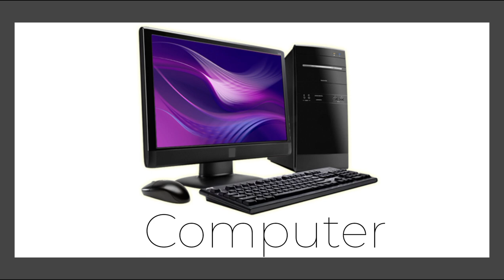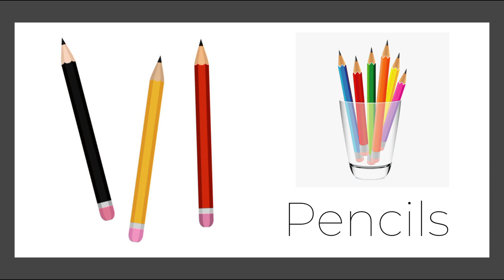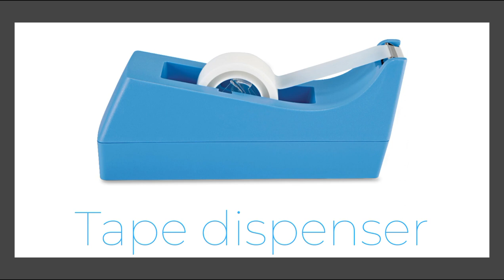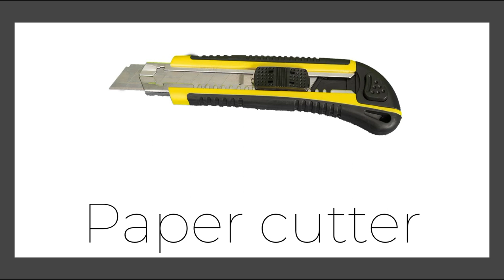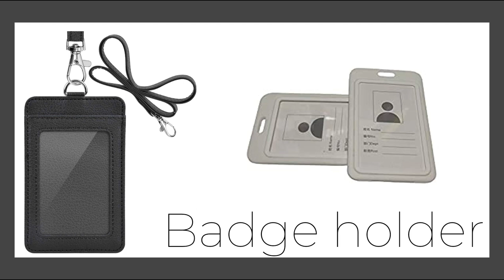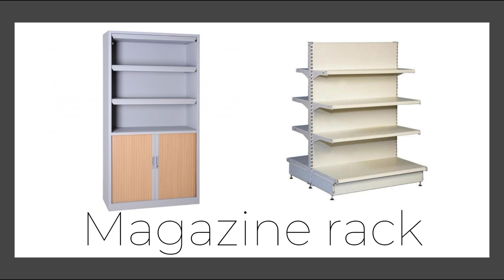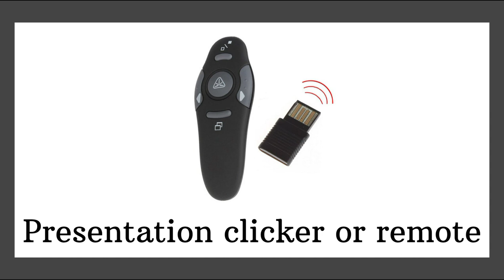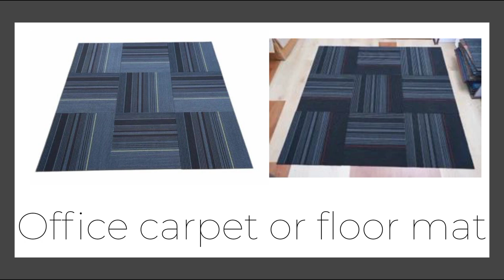Office Items Name | English Vocabulary | Office Vocabulary in English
english vocabulary
learn english
office vocabulary
english vocabulary words
vocabulary
office vocabulary words
learning english
office vocabulary in english
english speaking
english
speak english
office supplies vocabulary
english speaking practice
english lesson
english office vocabulary
english vocabulary office
spoken english
club james vocabulary
business english vocabulary
office equipment
improve english vocabulary
english words